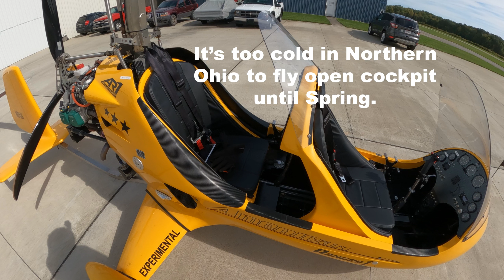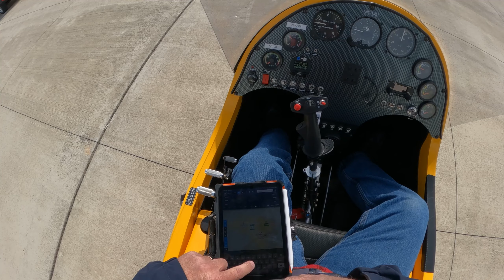Done for the Season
Training in the Silverlight AR-1 Gyroplane is done for the season.  Here in Northern Ohio, it will not be warm enough (in my opinion) for flying open cockpit until Spring.  It's not too bad in the upper 60s to the low 80s.  Any colder than that, all I would do is wish I were somewhere warm.  In this video, I ferry the gyroplane to it's home base for the winter season.  Enjoy!